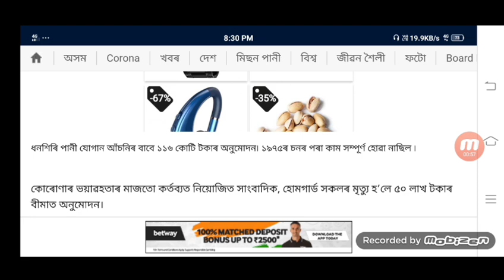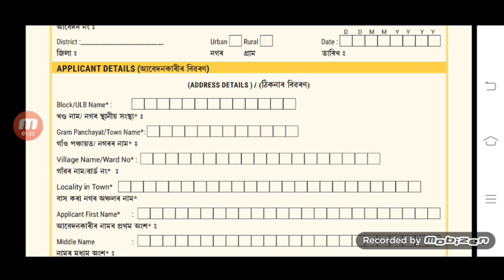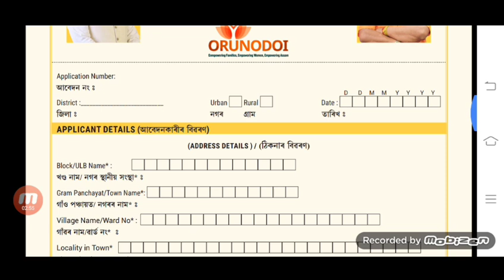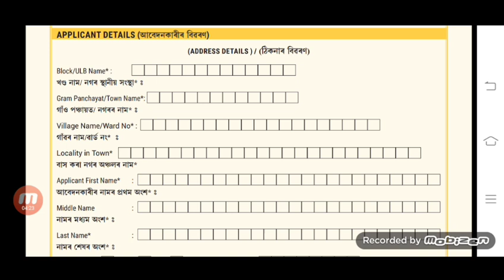বছৰি ২ লাখত কৈ কম টকা উপাৰ্জন কৰা প্ৰতিটো পৰিয়ালক চৰকাৰে দিব টকা